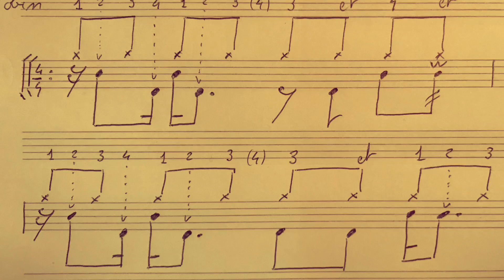Étude du buzz Roll sur Sunburn de Muse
Site atelier du rythme

BOUTIQUE :

Voici donc les tarifs :

Les partitions pdf 2018 : 6€

La méthode Koun-k pdf de Sébastien Robin l’atelier du rythme pdf : 10€

Les vidéos 2018 : 15€ sur clefs USB (port compris)

Pack complet, partitions 2018,méthode, vidéos ( et offerts premières vidéos 2019 et leurs partitions ) : 30€ ( frais de port compris)